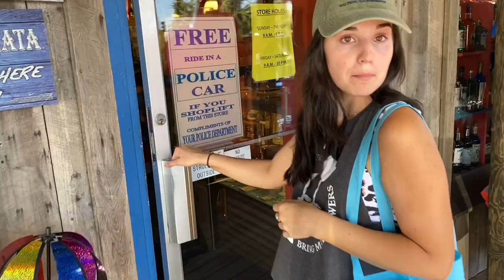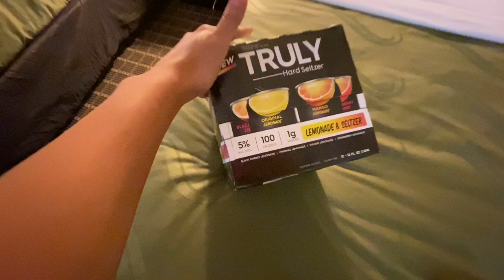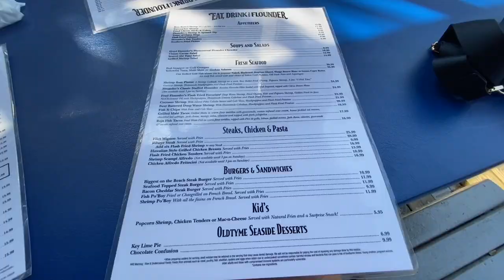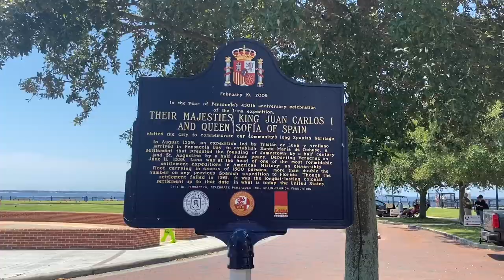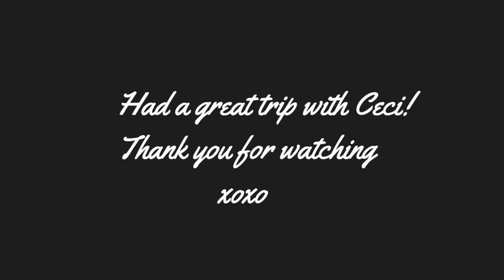VLOG: Pensacola beach trip with Ceci!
Traveled to Florida for the weekend with my sister. Hope you enjoyed this video.